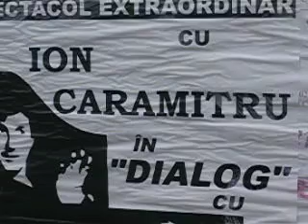Spectacol Ion Caramitru si Johnny Raducanu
Afisul spectacoloului pe muzica lui Johnny Raducanu